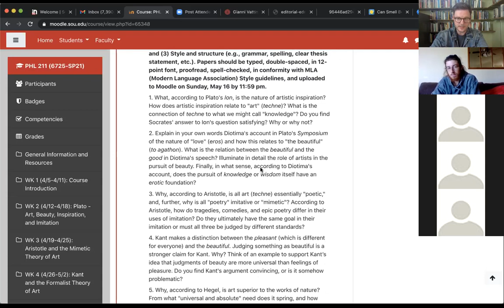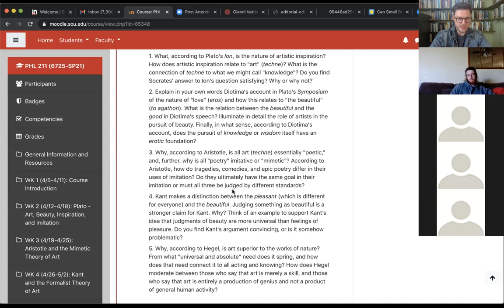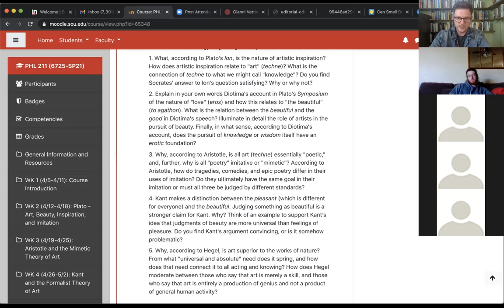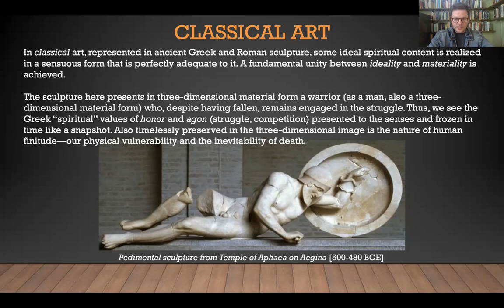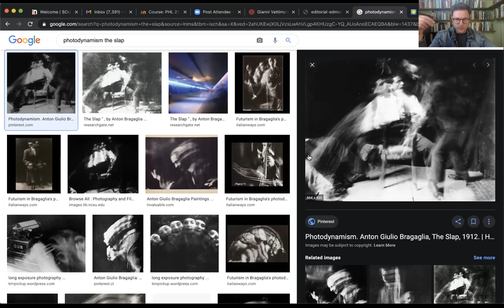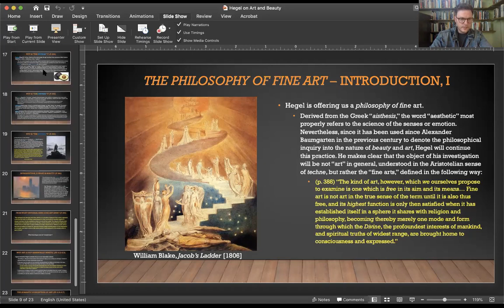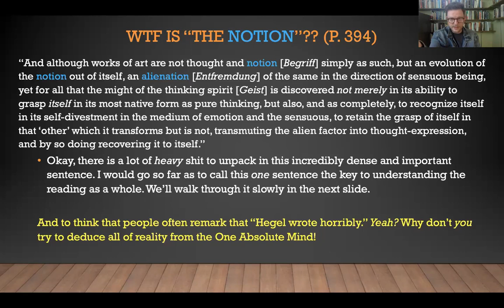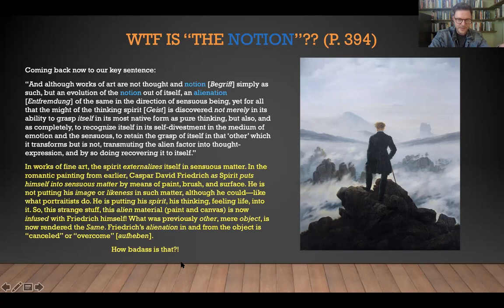Philosophy of Art Zoom Class - 5/11/21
A discussion of Plato, Aristotle, Kant, and Hegel on the nature of art and beauty.